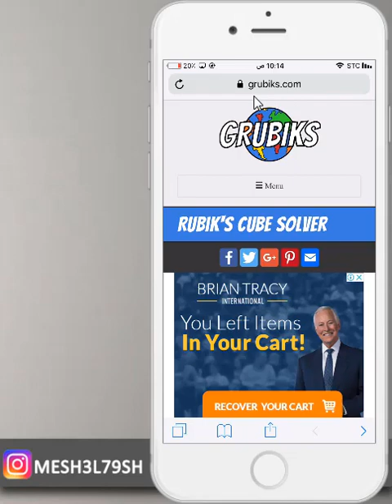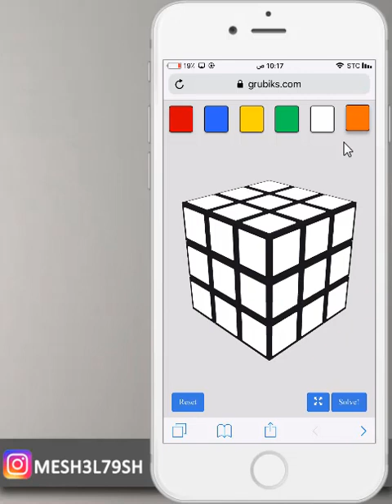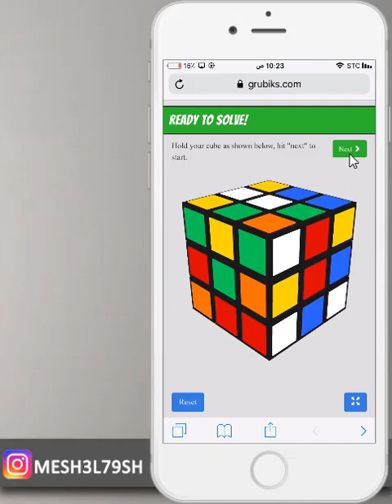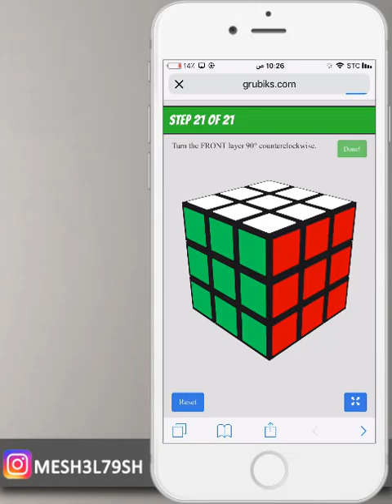حل لغز مكعب روبيك في دقايق عن طريق جهازك RUBIK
رابط الموقع

mesh3l_79

سكايب
MESHAL-79